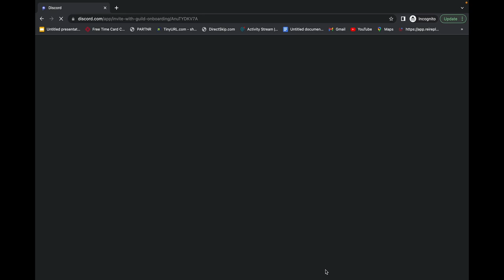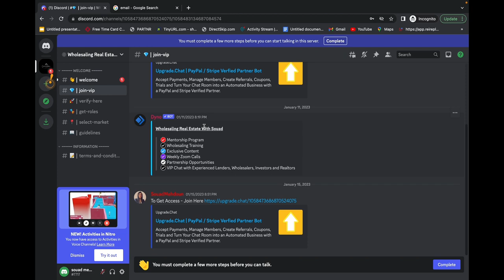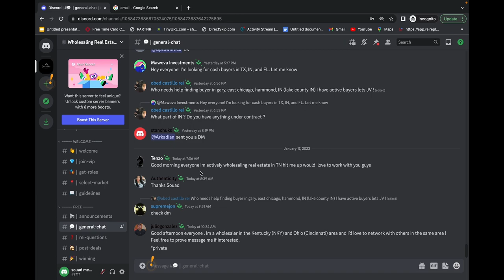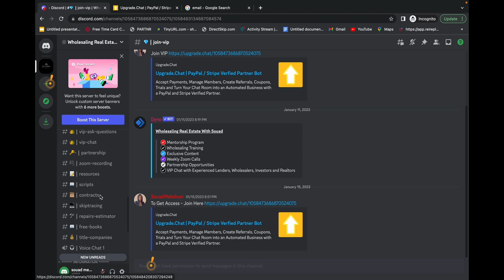Lets Wholesale Real Estate Together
Welcome to your go-to destination for everything real estate! Here, we unpack the secrets of successful investing, the art of flipping houses, and the strategies behind effective wholesaling. It's not just a channel—it's a community for aspiring and seasoned real estate enthusiasts alike!

🚀 FREE 100+ Page Ebook On Wholesaling Real Estate
Includes + Contracts & Scripts You Need

MENTORSHIP PROGRAM 💰
OVER 2800+ MEMBERS

📚FREE RESOURCES!📚

✅ 500 FREE List Pulls! (BATCH LEADS)

Real Estate Wholesaling Houses Flipping A House Investing